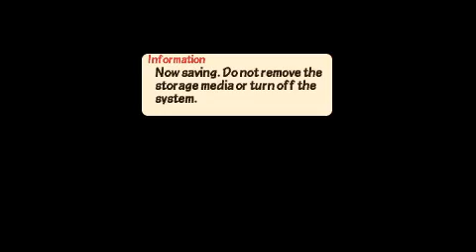Patapon 3 - [Boss Battle] Terantus with Four Cannogabangs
Eric, Heroz, Ryan, and Auron of team Mag complete Terantus with Four Cannogabangs.